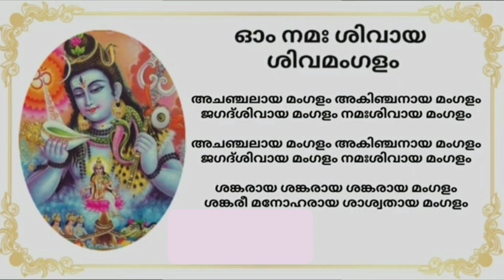ശിവ മംഗളം ||ശങ്കരായ ശങ്കരായ ശങ്കരായ മംഗളം || Shiva Mangalam || shiva sthuthi ||Shivani Padma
shankaraya shankaraya shankaraya mangalam ||
malayalam#shivamangalam#shivanipadma#youtube
malayalam#shankarayamangalam#shivanipadma#youtube
malayalam#shivasthuthi#shivanipadma#youtube
malayalam#shivasandhyanamam#shivanipadma#youtube